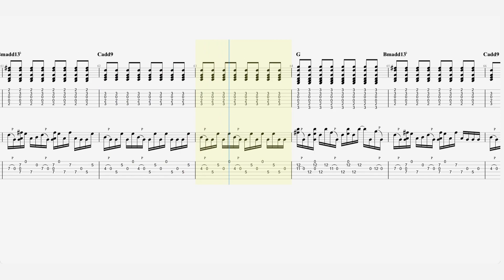Radiohead - Bulletproof - Guitar Tab ♬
Radiohead - Bulletproof